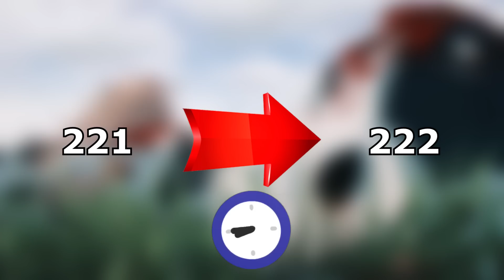SATORU GOJO Colocou MEDO em GERAL!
Está clara a comparação e o quanto medo o Satoru Gojo colocou na  galerinha que encarou a aura do Satoru Gojo!
Capítulo de Jujutsu Kaisen sensacional e que baita inspiração em Hunter x Hunter !!